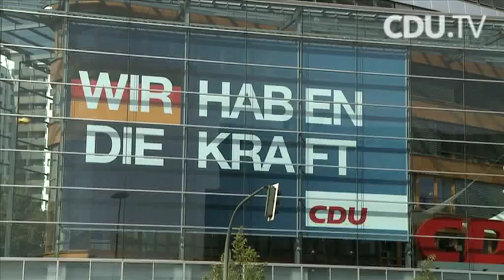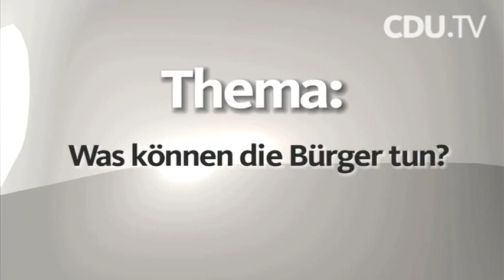Katherina Reiche im Gespräch: Umwelt und Klimaschutz